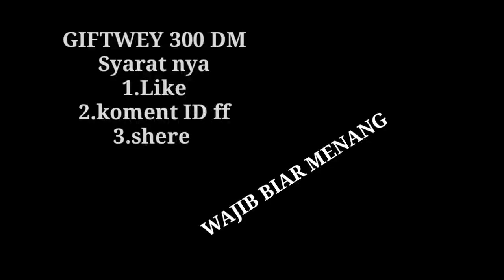BangBociL ♥️Free Fire Highlight 🎯🇲🇨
Bukan Pro pelayer ✌️

🔥GAMEPLAY : EPEP
🔥HP                 : OPPO A5 2020
🔥GULID           : BCL°Mr
🔥COUNTRY     : INDONESIA

🌟Inspiration🌟 : Budi01Gaming , Ruok ff , CepCil ,Randy R